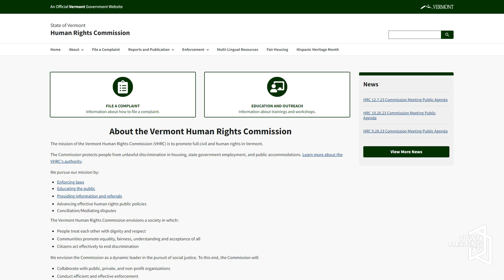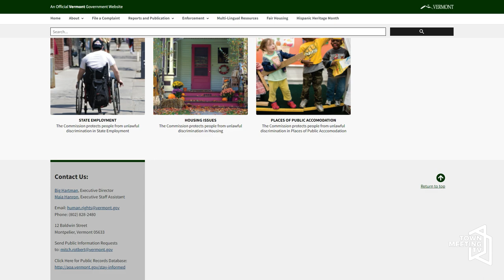Straight Talk Vermont - Big Hartman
Host Bruce Wilson, Executive Director of Service Rendered, is joined by Big Hartman, Executive Director and General Counsel for Vermont Human Rights Commission.

12/5/2023